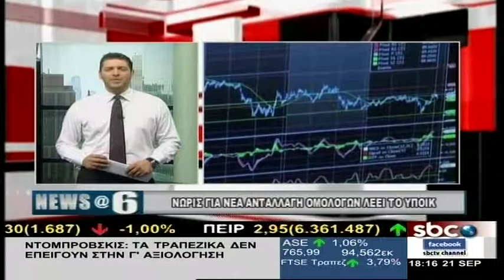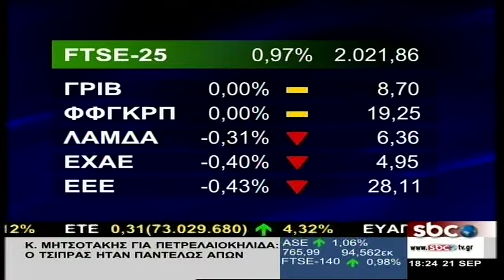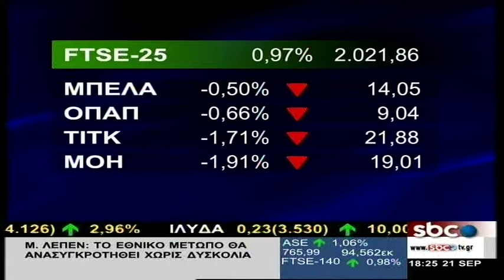SBC NEWS - 21/9/2017 | Β. Τσεκούρας | SBC TV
Δεν αποχωρεί τελικά από την Ελλάδα η Eldorado Gold. Ξεκινά διάλογος με την κυβέρνηση λέει η καναδική εταιρεία.
Ισχυρό το ενδιαφέρον των ξένων επενδυτών για τις ελληνικές επιχειρήσεις – Τα μηνύματα από το roadshow του χρηματιστηρίου στο Λονδίνο.
Στον αέρα οι εκλογές στην κεντροαριστερά – Αβεβαιότητα για τον τρόπο που θα γίνει η διαδικασία της ηλεκτρονικής ψηφοφορίας.
Σε κατάστασης έκτακτης ανάγκης το Πουέρτο Ρίκο – Ανυπολόγιστες οι ζημιές από το πέρασμα του τυφώνα Μαρία.
Συνεχίζονται οι έρευνες για επιζώντες στο Μεξικό - Αγνοούνται περισσότερα από 30 παιδιά
Έντονη κριτική στον Μπαράκ Ομπάμα για τα αστρονομικά ποσά που πληρώνεται για κάθε ομιλία του.